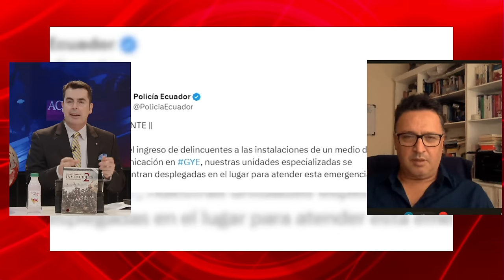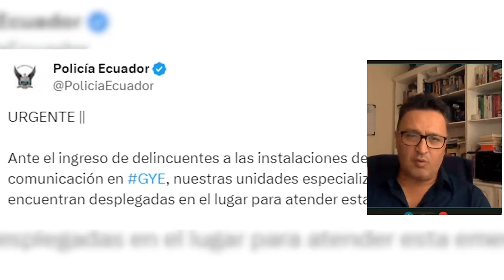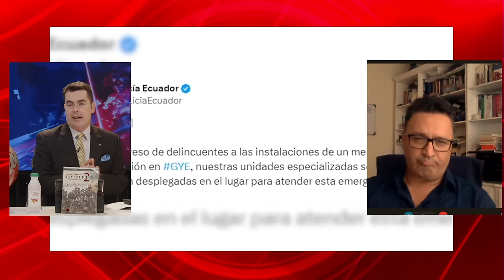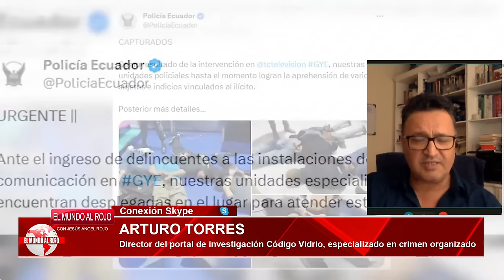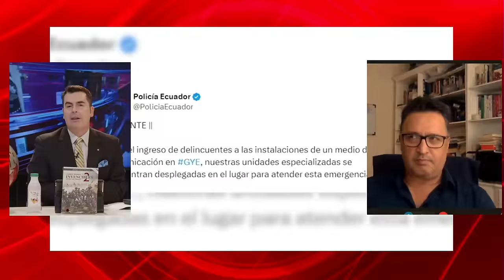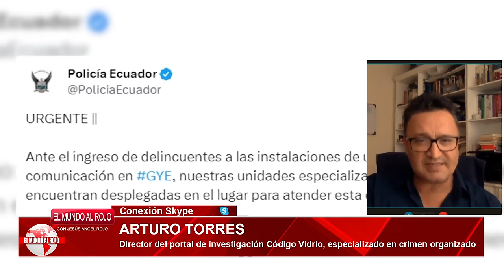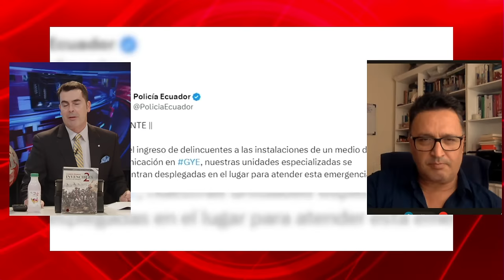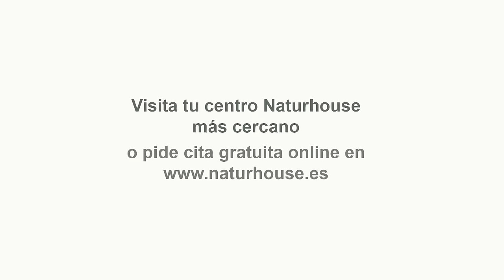💥Las continuas humillaciones de a Puigdemont a Sánchez podría activar el art. 8 de Constitución💥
Lo que sucedió en el Congreso de los Diputados ha desatado todas las alarmas. ¿Hasta dónde está el límite de las cesiones de Pedro Sánchez a los independentistas? Ayer no solo Sánchez se humilló ante Puigdemont una vez más, cediendo las competencias de inmigración a Cataluña. ¿Pero cuál será el límite de las cesiones? ¿Tendrá que actuar el ejército para mantener la unidad de la nación? Son muchas las preguntas que nos hacemos ante la deriva que está tomando el gobierno de Pedro Sánchez.